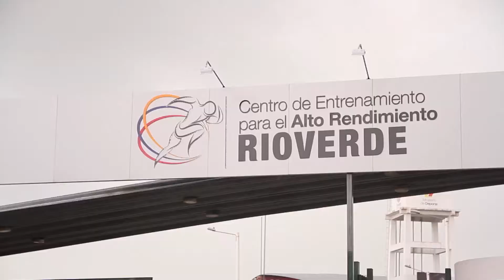Centros de Alto Rendimiento en Ecuador forman deportistas de élite Rafael Correa